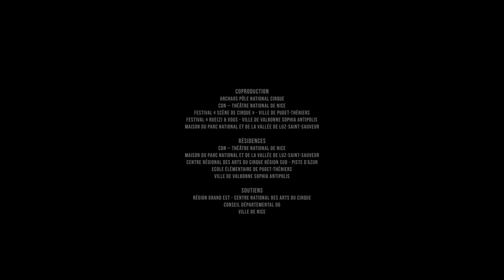L'Attraction - Racine(s)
Biennale Internationale des Arts du Cirque - Marseille - Provence - Alpes - Côte d'Azur  Du 21 janvier au 21 février 2021